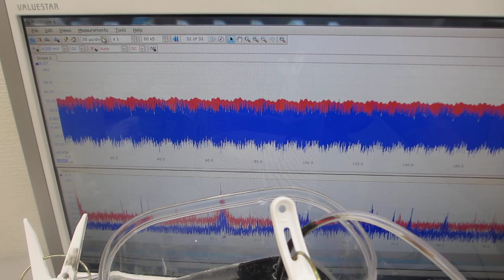超音波発プローブを利用した、表面弾性波の伝搬制御実験（超音波システム研究所）